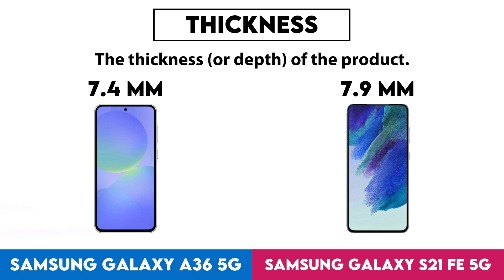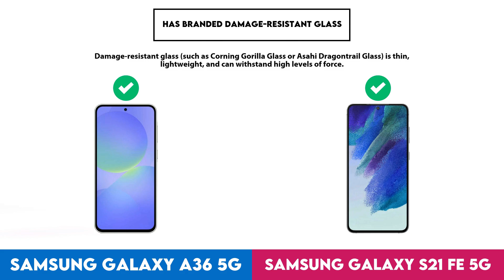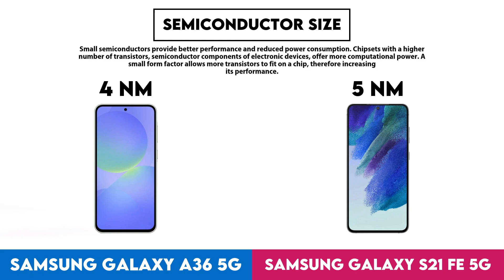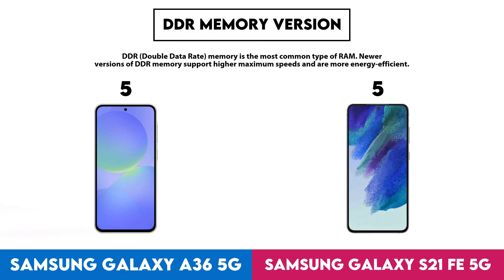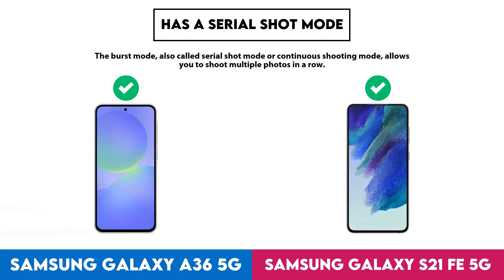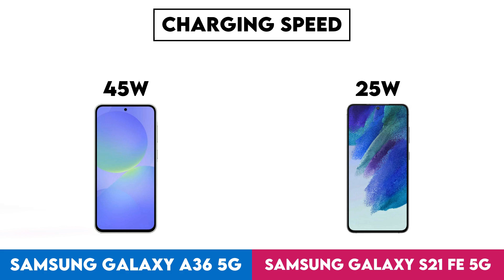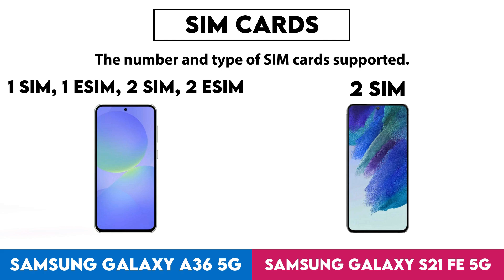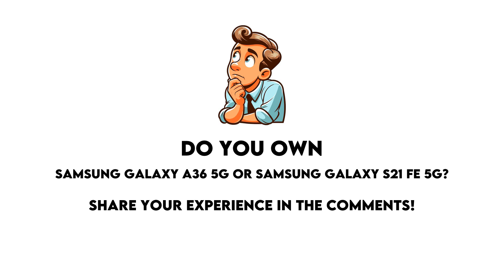Samsung Galaxy A36 5G vs Samsung Galaxy S21 FE 5G Technical Comparison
In this video I made a comparison between  Samsung Galaxy A36 5G and Samsung Galaxy S21 FE 5G based on their different features and performance factors. Intention of this video is to help you choose the right product for you.

Timestamps:
Design - 0:00:05
Display - 0:01:28
Performance - 0:03:31
Cameras - 0:07:14
Operating system - 0:11:47
Battery - 0:12:20
Audio - 0:13:33
Features - 0:13:46
Miscellaneous - 0:16:59